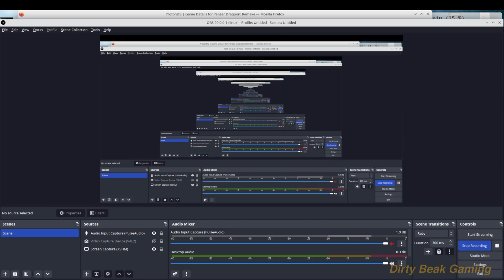Panzer Dragoon PC game play Linux chapter1-2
Revisiting this game now that the the in game scenes work running proton Ge 4.47